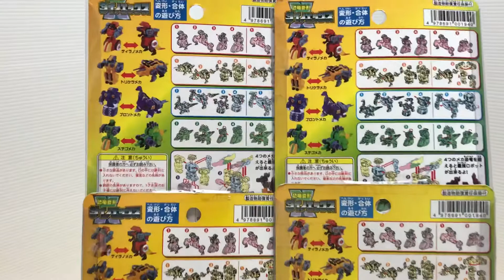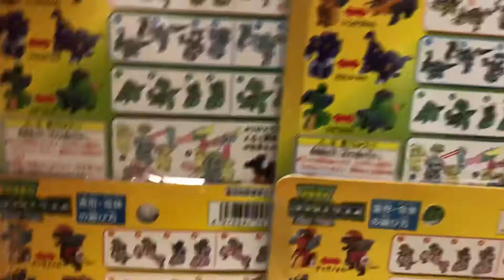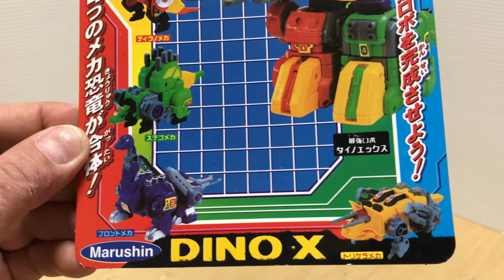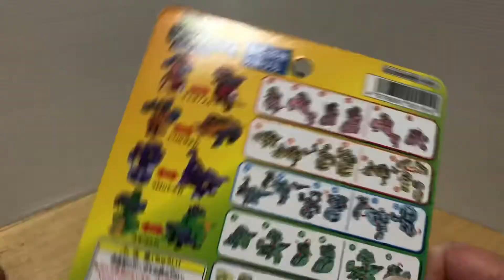Marushin Dino X